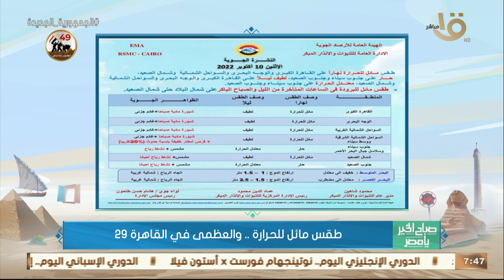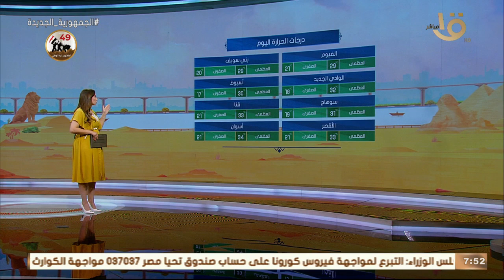صباح الخير يا مصر |بيان بدرجة الحرارة المتوقعة اليوم في مختلف أنحاء الجمهورية